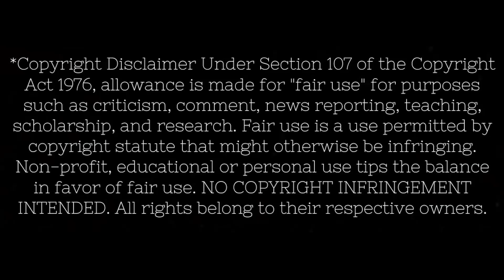Grammy Winner Jon Batiste Freedom Reaction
An amazingggggg song that had me rockin hard! loved it!